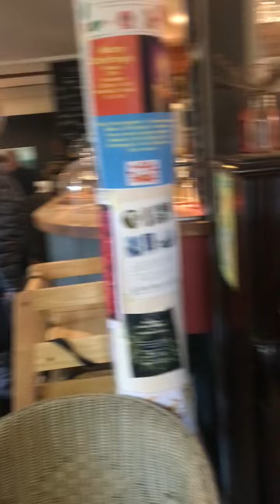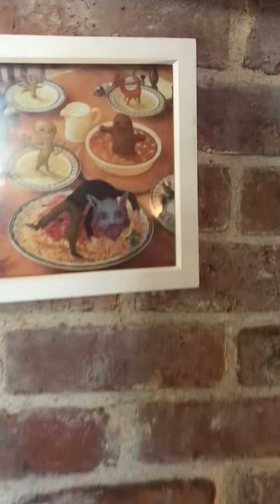Gladiolus Rag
ragtime at the dog and rabbit Cafe in St Just, Cornwall ❤️🎹